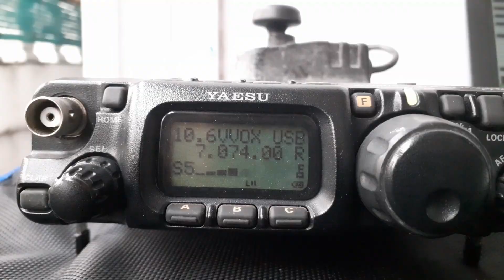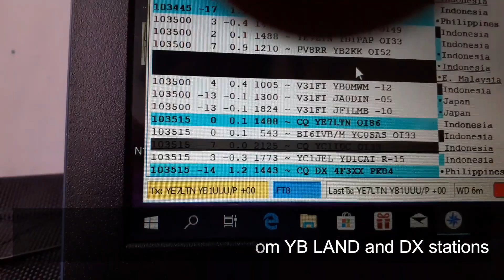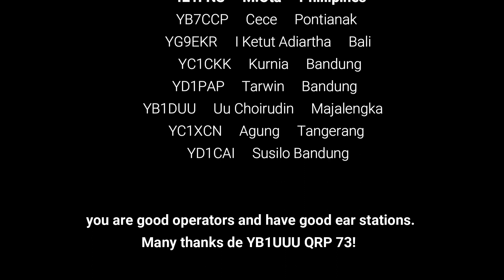QRP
FT8 QRP